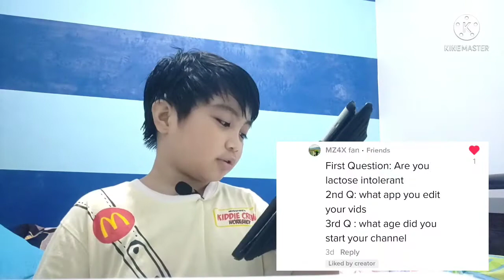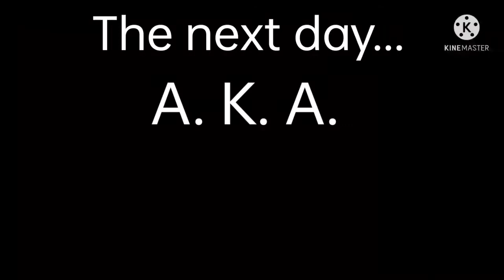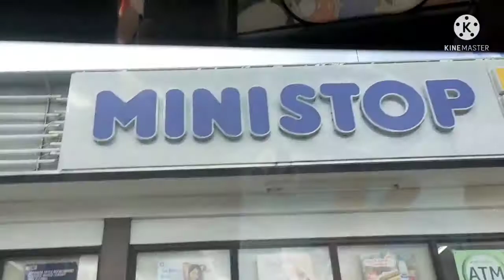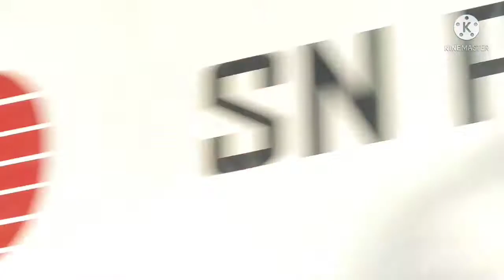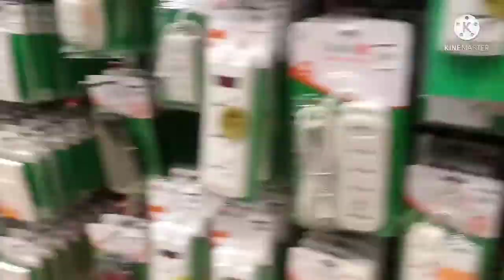1 Hour VLOG!!! (Outlets, SM Mall, New Mic, 4 Months of Zion & more!) | MZ4X Vlogs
In this Video:

Outlets

New Mic

SM Mall

4 Months

And More!!!
In this Video IS A SUPER ULTRA MEGA BANGER VIDEO!!! Hope you guys enjoy this vid and There's even a part 2!!! But our cousins Mightt be in part 2... I KNOW I KNOW IT'S EXCITING! But as always... SUBSCRIBEEE!!!

No RICKROLLS

And guys at the thumbnail it said (Part 1 out of 2)
ITS NOT. It’s actually Part 1 out of 3 Sooooo…
Sorry for the misunderstanding hehehe